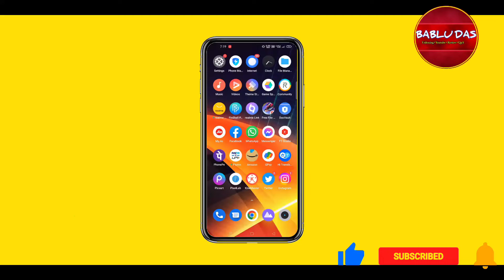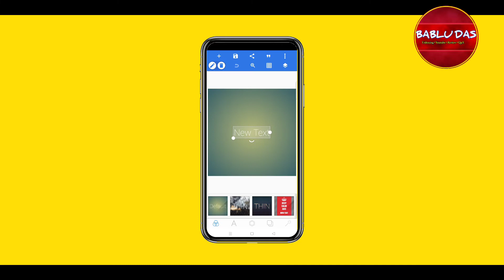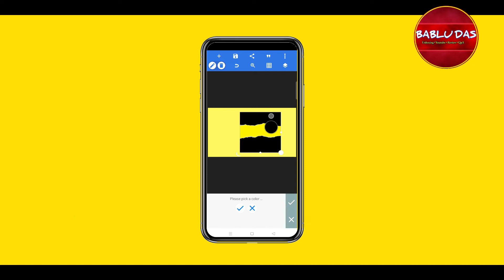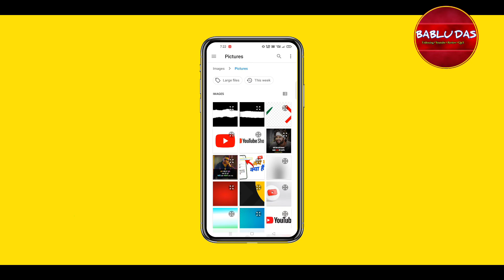manoj dey jesa cut paper png kaise download kare | manoj dey jaisa thumbnail kaise banaen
manoj dey jesa cut paper png kaise download kare,